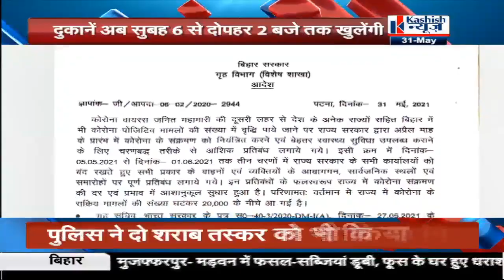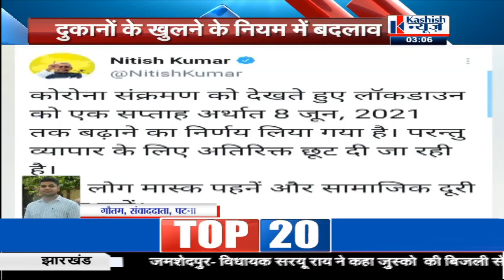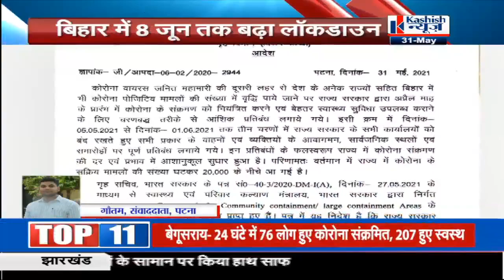03PM बड़ी खबरे"कशिश न्यूज़